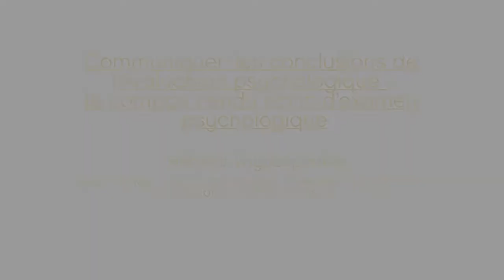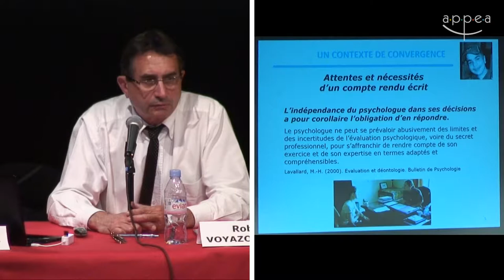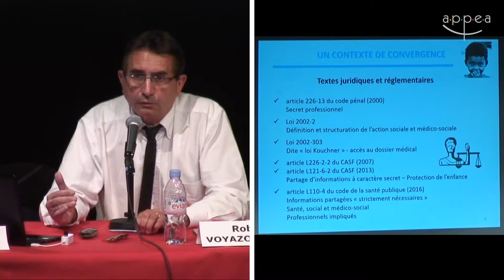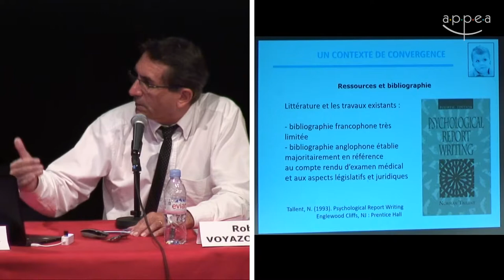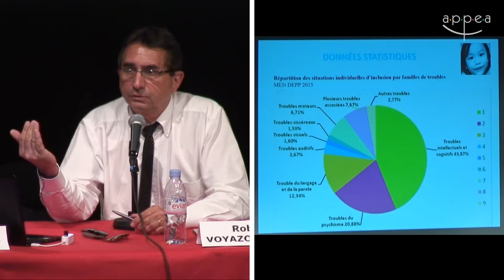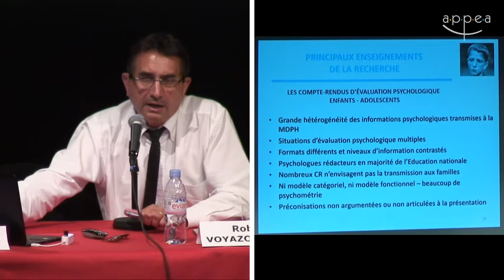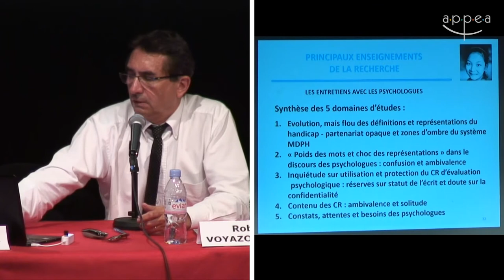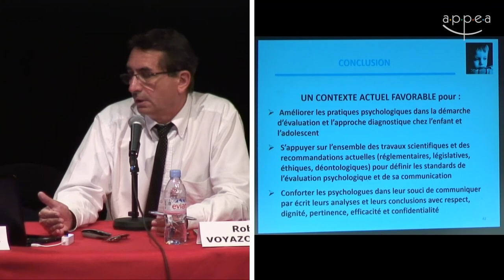Robert Voyazopoulos - Communiquer les conclusions de l’évaluation psychologique (...)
Conférence donnée le 28 mai 2018 lors de la journée "Evaluation psychologique chez l’enfant et l’adolescent : actualités cliniques et méthodologiques" organisée par l'APPEA à l'Espace Reuilly (Paris)